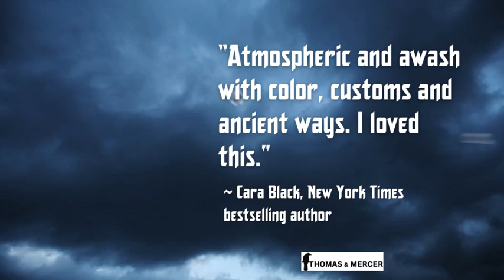Redemption-DJLedford Blurb by Cara Black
Redemption Thriller Promo Blurb by Cara Black.